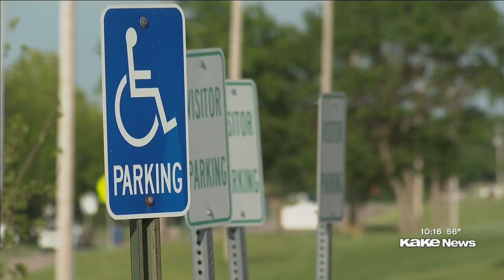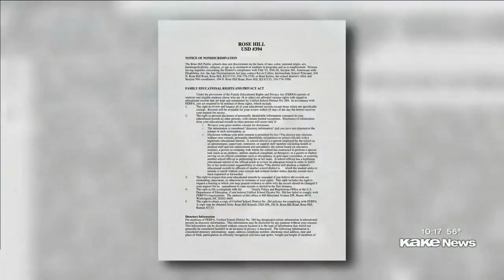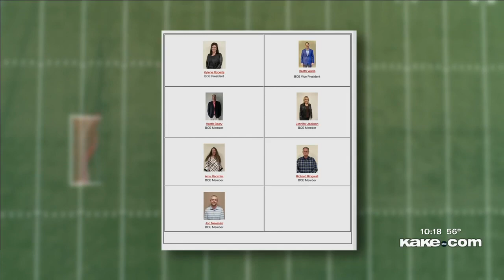Rose Hill parents want answers on kidnapping leading to Amber Alert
"Typically, they stop you at the door, and there's an intercom, and you tell us who you are and what you're doing there," said Rose Hill parent April Thomas. Eli Higgins reporting.